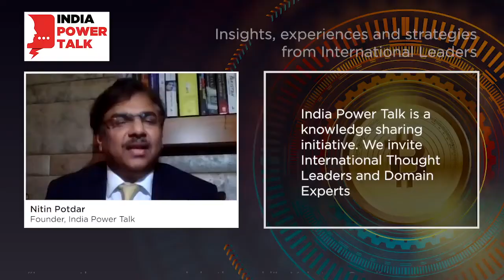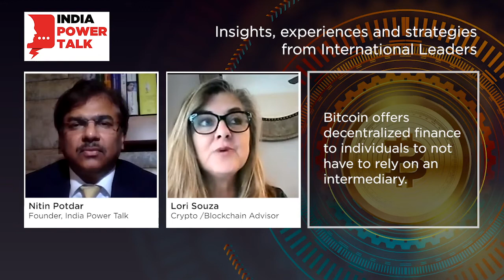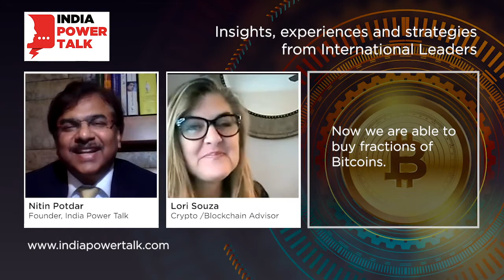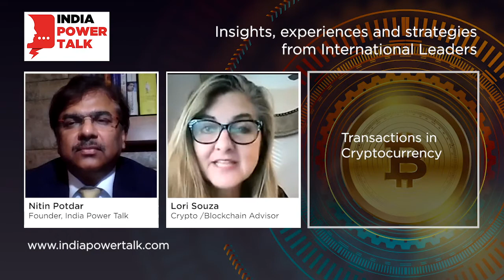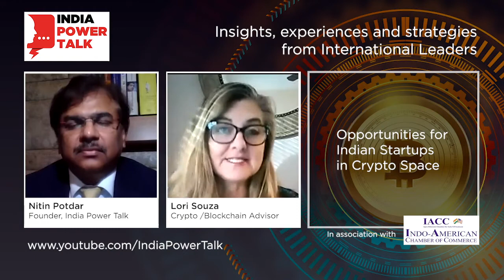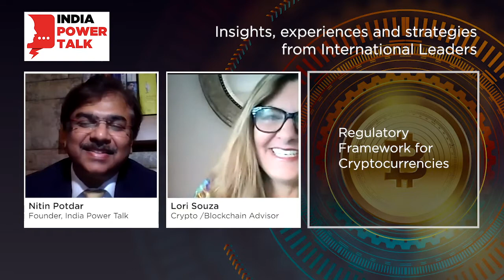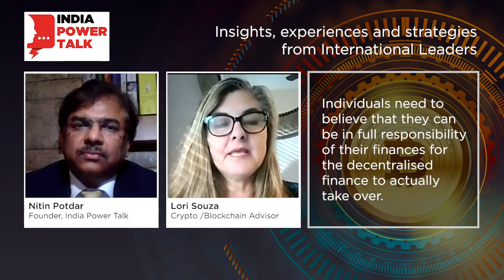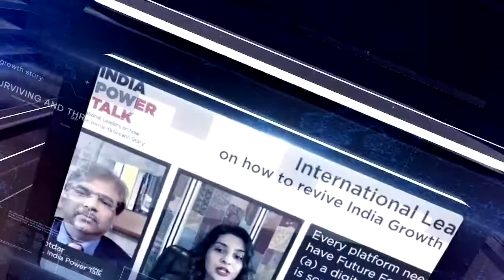Glimpses of India Power Talk with Lori Souza on the topic: Cryptocurrency - The Future of Money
India Power Talk is an easily accessible digital reservoir of experience, strategies, insights and constructive
suggestions from International Leaders. This would benefit not just indianentrepreneurs but also investors strategicpartners internationalbusiness invested in India.